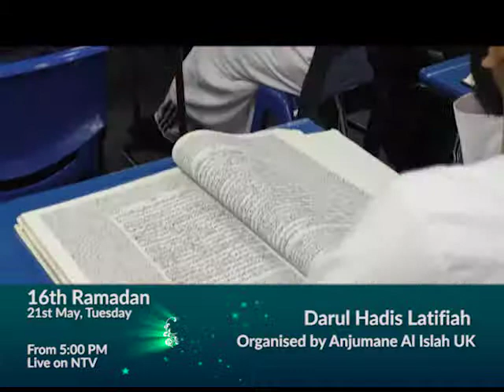16 Ramadan 19 Promo - Darul Hadis Latifiah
Darul Hadis Latifiah - organised by Anjumane Al Islah UK